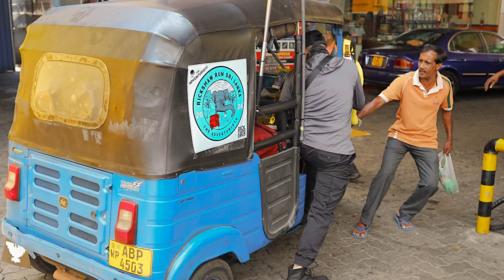We broke our rickshaw! Sri Lanka Rickshaw Run part 3.